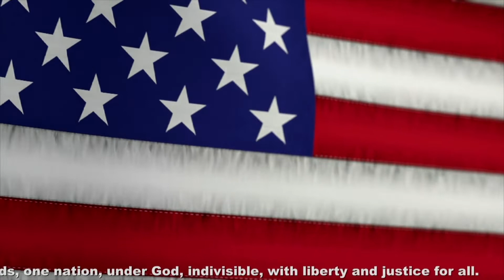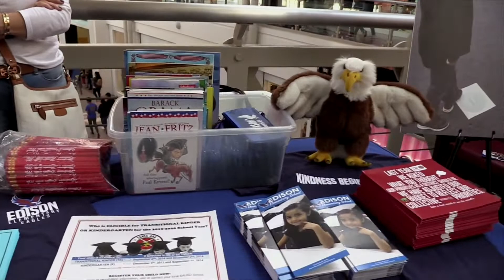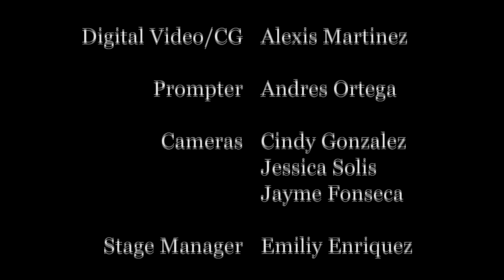The Inside Scoop - January 29, 2019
Today... with Amanda Chhouk and Andrea Moran plus Jocelyn Herrera reports from the Disney-themed Winter assembly that took place on Friday January 25th, Luigi Martinez reports from the Mainplace Mall where the School Choice Fair took place on Saturday January 26th Jocelyn reports from the varsity boy's soccer game against Anaheim High School that took place on Friday January 25th and another installment of Instagram Us.